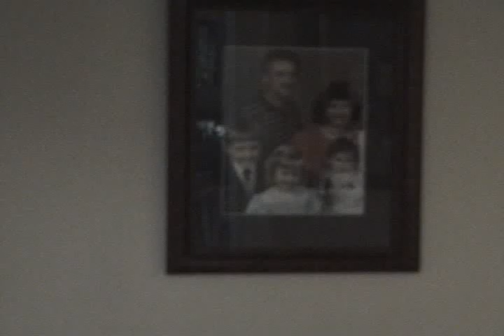Bitterseed Lens Cap - Part 1 (On Like This Intro)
Cinco de Mayo Lens Cap at Abuelos and a family photo.